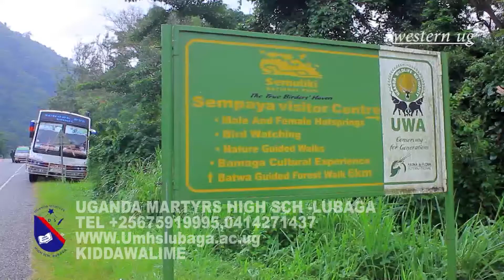UMHS AT SEMPAYA TROPICAL FOREST